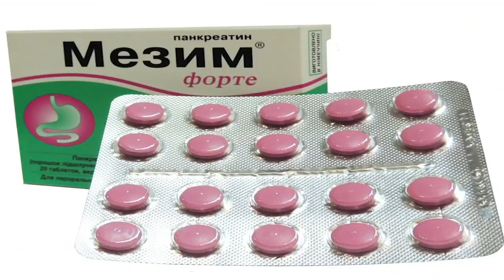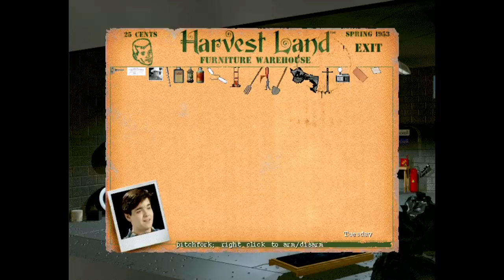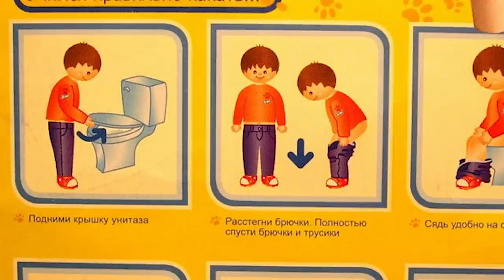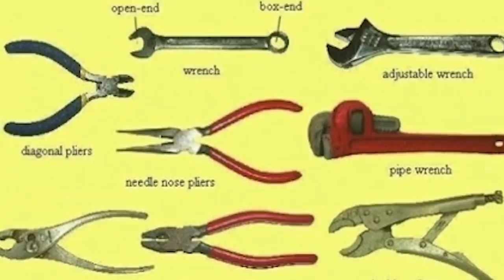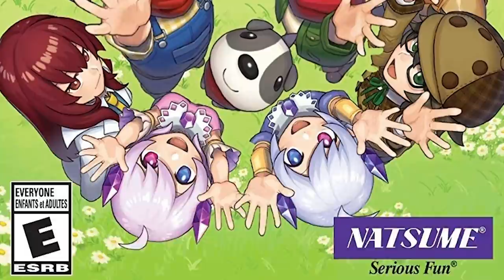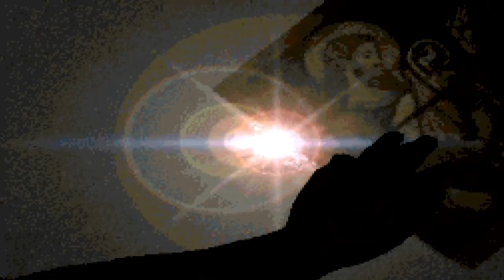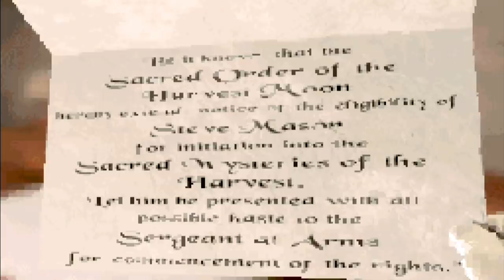Урожайск. Серия 2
Помоги достичь цели и собрать 500 инсталлов ➤➤➤➤Собрано 371 из 500
Качай Raid: Shadow Legends бесплатно ✅ IOS ✅ ANDROID ✅ PC и получи специальный стартовый пакет💥 доступный только следующие 30 дней!

*бонусы доступны для новых игроков